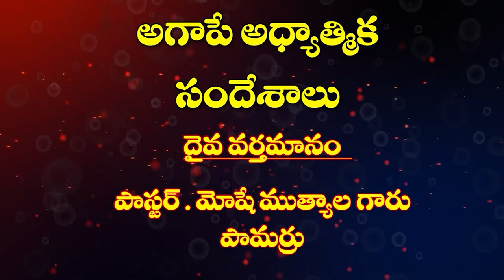16 11 2023 M. Moshe garu అంశం: నీ చిత్తము భూమి మీద నేరవేరును గాక.